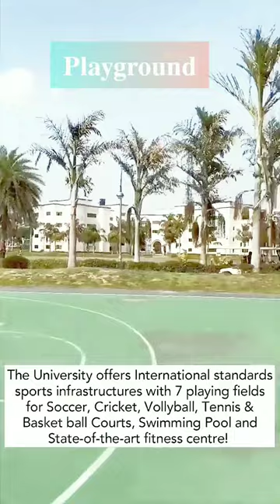GD Goenka University❤❤ Gurgaon 👌✌️😄| Delhi NCR| July 24, 2023